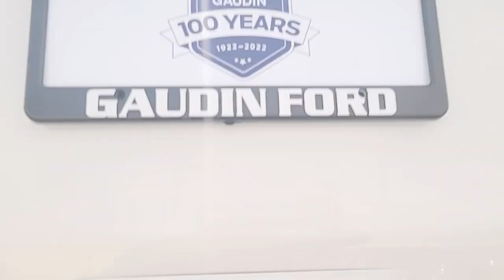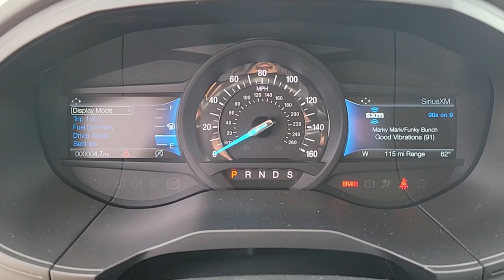2024 FORD EDGE Las Vegas, Henderson, Boulder City, Willow Branch, Nelson, NV 24T0278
OXFORD WHITE New 2024 FORD EDGE SE available in Las Vegas, Nevada at Gaudin Ford. Servicing the Henderson, Boulder City, Willow Branch, Nelson, NV area.

Gaudin Ford
6625 West Roy Horn Way

2024 Ford Edge SEbrbr$2000 off MSRP! Price includes: $1500 - Retail Bonus Cash. Exp. 04/02/2024 $500 - Bonus Customer Cash. Exp. 04/02/2024